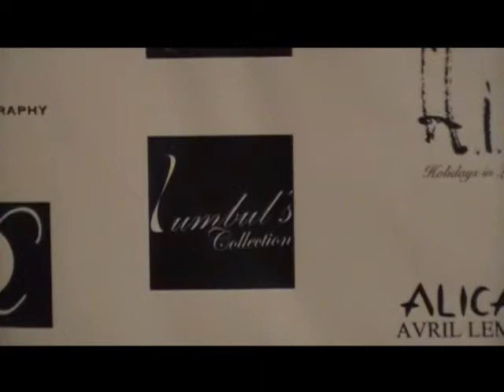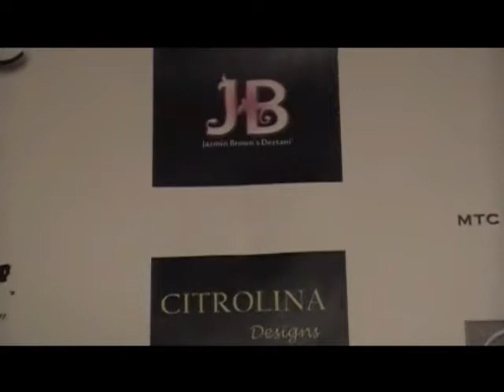Emmanual Cancer Foundation Fashion Show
Warwick Hotel. Darius Gibbs. Terry Maher, Thomas Lavone, Paris Ray, Kim G. Diva Davanna